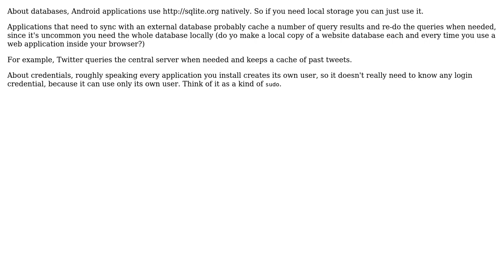Software Engineering: Logging-in and database connectivity in Android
With thanks & praise to God, and with thanks to the many people who have made this project possible! | Content (except music & images) licensed under CC BY-SA | Music | Images & others | With thanks to user Prisoner ZERO user Federico klez Culloca and the Stack Exchange Network Trademarks are property of their respective owners. You are responsible for your own actions.